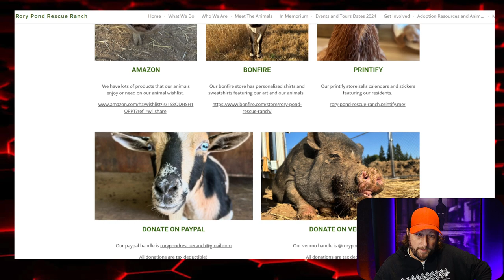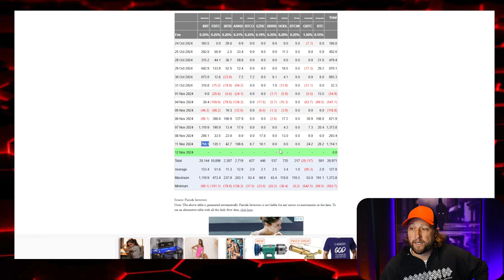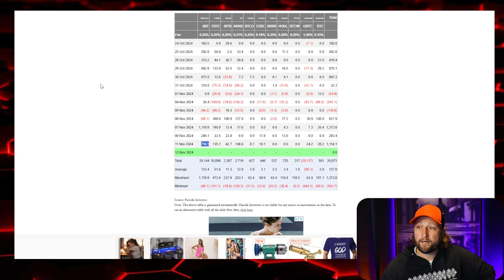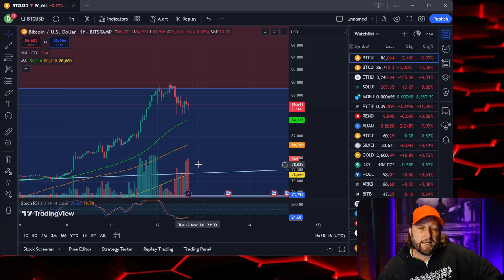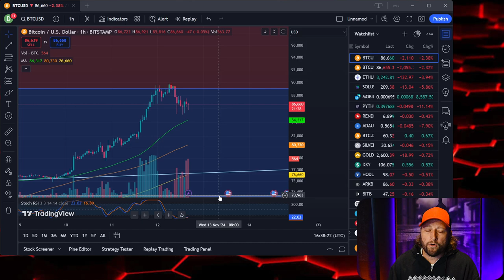$117 K Bitcion By Years End?